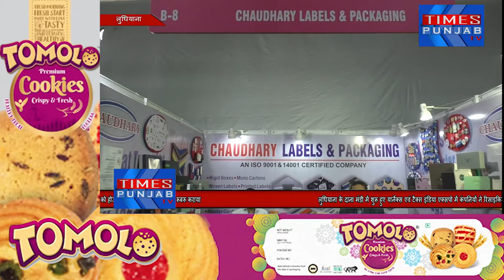Yarnex and the 10th edition of TexIndia में ब्रैंडेड लेबल बंनाने वाली कम्पनी ने भी हिस्सा लिया